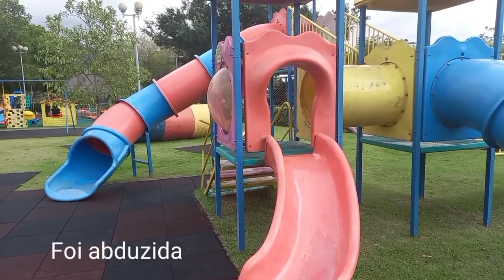Um dia no parquinho | Condomínio Mansões - Barra da Tijuca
Passei o dia brincando no Condomínio Mansões da Barra. Eu amo brincar. Eu me divirto muito.❤

Muito obrigada a todos que são inscritos e curtem os nossos vídeos... E VC que ainda não é, venha fazer parte do nosso canal. A sua inscrição é muito importante para mim. obrigada!  🥰